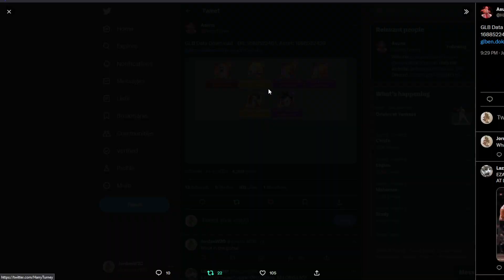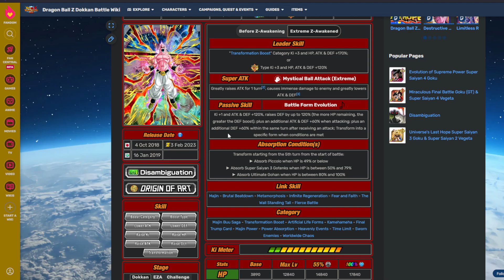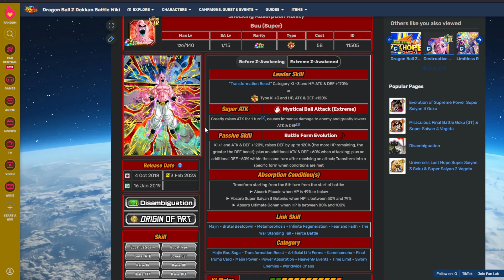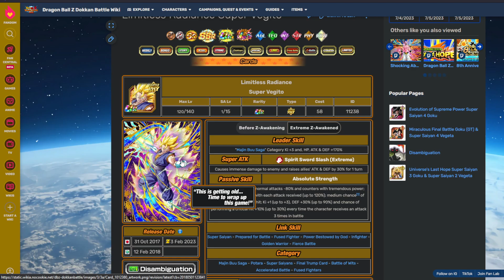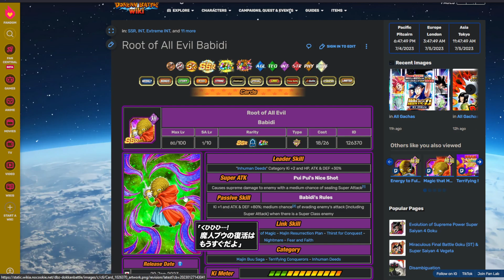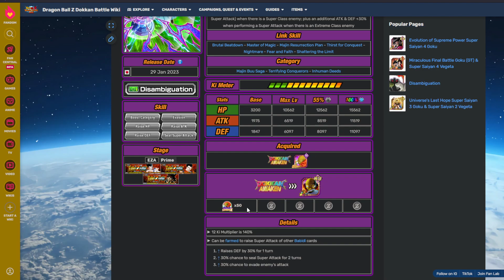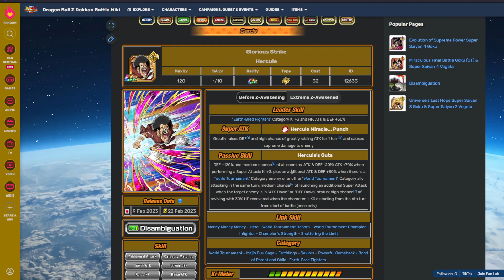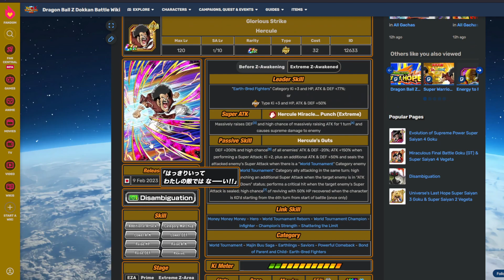RED ALERT!!! GLOBAL 8TH ANNIVERSARY DATA DOWNLOAD IS HERE! July 04, 2023 (DBZ: Dokkan Battle)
LET'S GOOOOOOOOOOOOOOOOOOOOOOOO